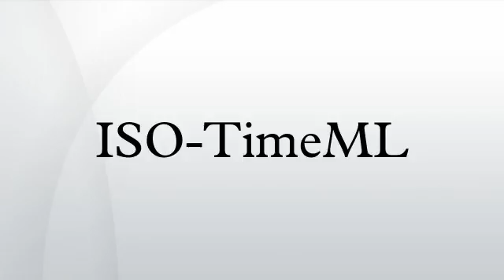ISO-TimeML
ISO 24617-1:2009, ISO-TimeML is the International Organization for Standardization ISO/TC37 standard for time and event markup and annotation. The scope is standardization of principles and methods relating to the annotation of temporal events in the contexts of electronic documentation and language.